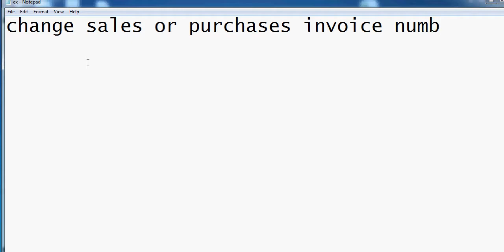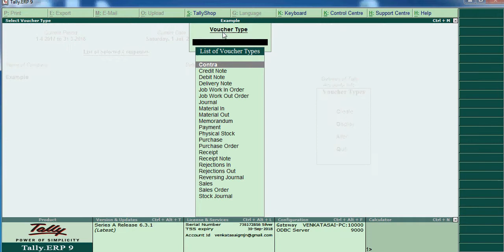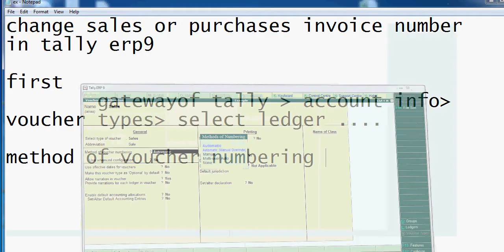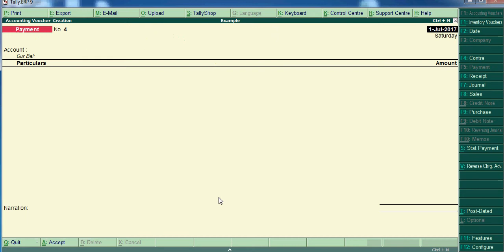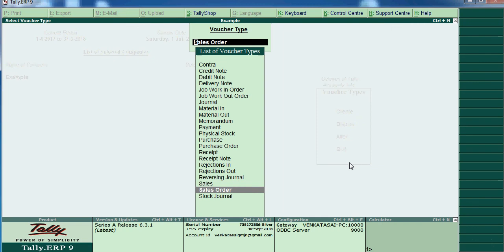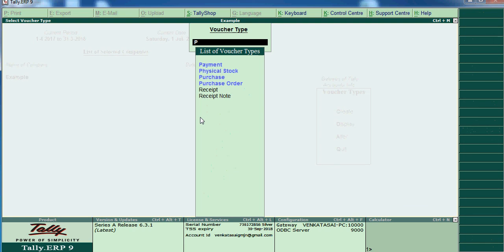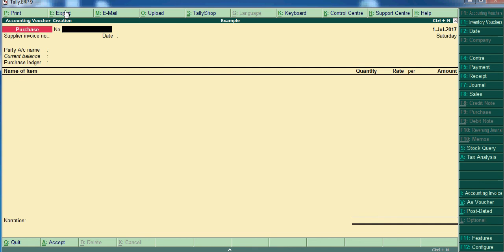How to Change sales or purchases invoice number in tallyerp9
Sales and purchase voucher invoice number changing